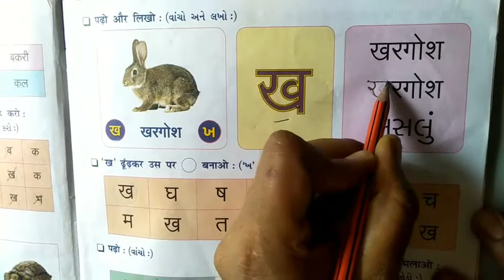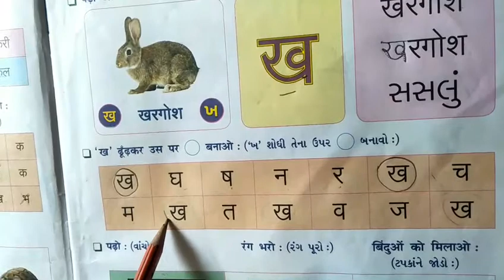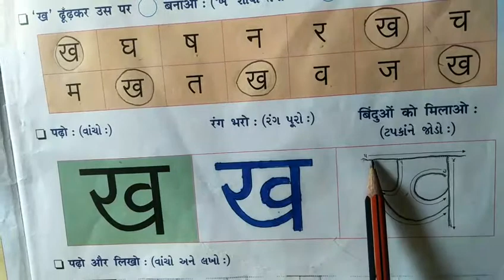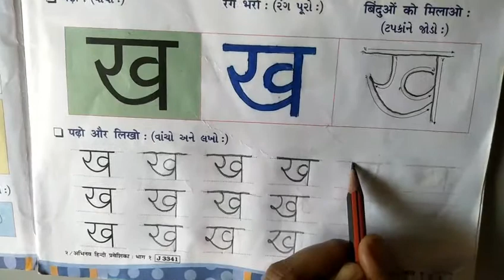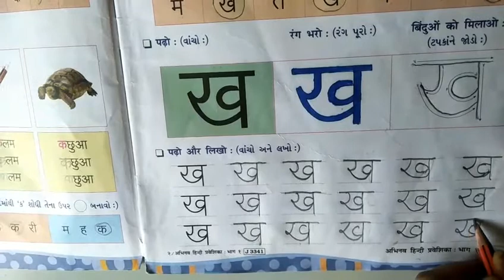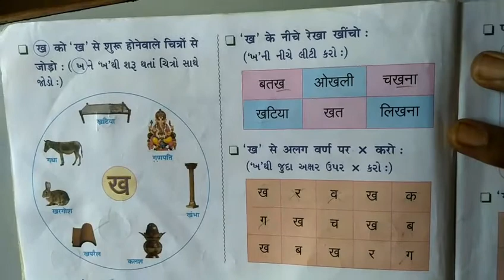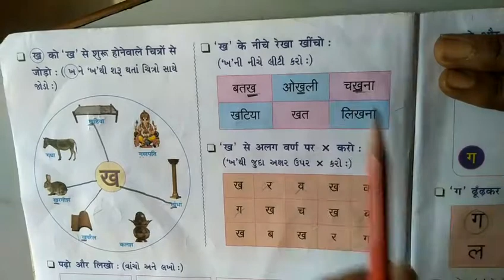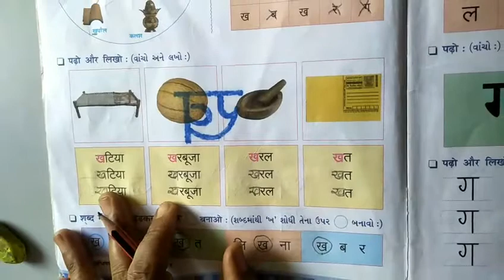ધોરણ:-1|વિષય:-હિન્દી|ભાગ:-2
Uma vidhya sankul